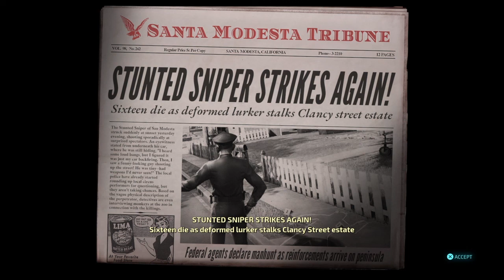Destroy all humans part 6: new gun